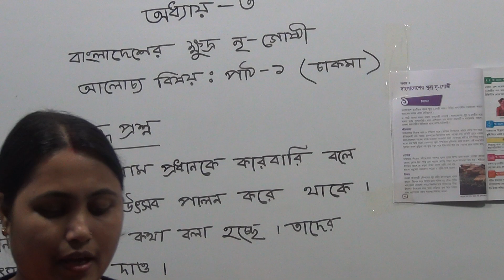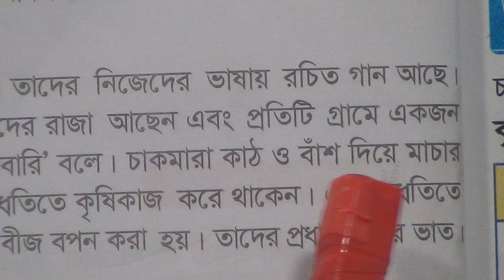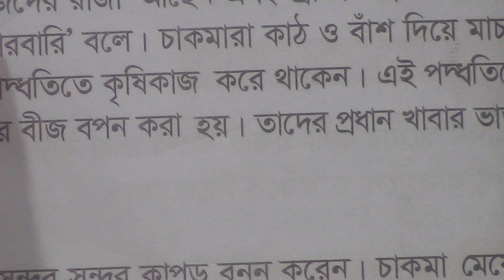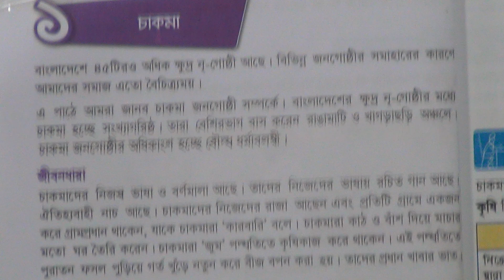চতুর্থ শ্রেণির বাংলাদেশ ও বিশ্বপরিচয়, ক্লাস নং-০৫, আলোচ্য বিষয়: পাঠ-০১, (চাকমা)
অর্ধবার্ষিক-২০২১
শ্রেণি: চতুর্থ
বিষয়: বাংলাদেশ ও বিশ্বপরিচয়
ক্লাস নং-০৫
অধ্যায়-০৩, বাংলাদেশের ক্ষুদ্র নৃ-গোষ্ঠী
আলোচ্য বিষয়: পাঠ-০১(চাকমা)
শিক্ষক: জ. মীরা রায়